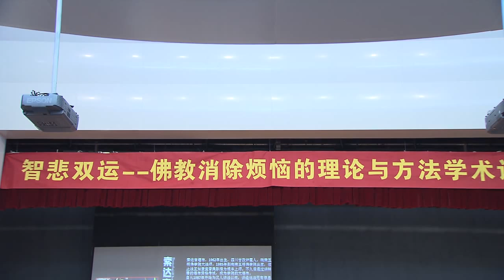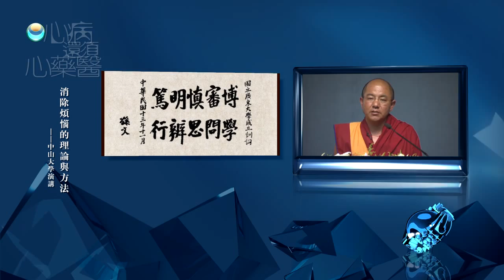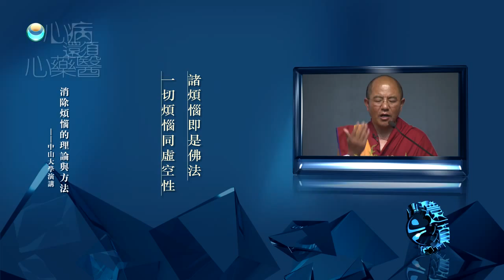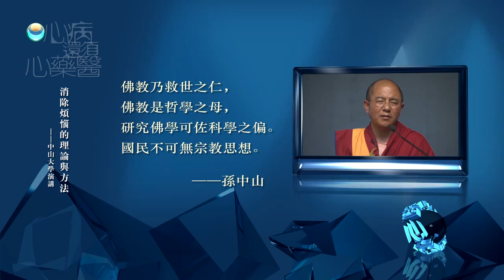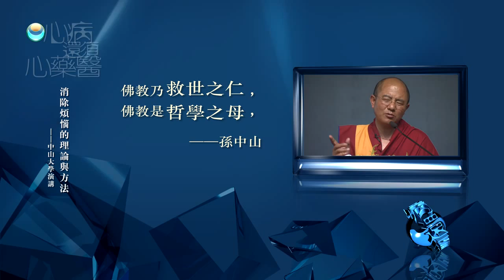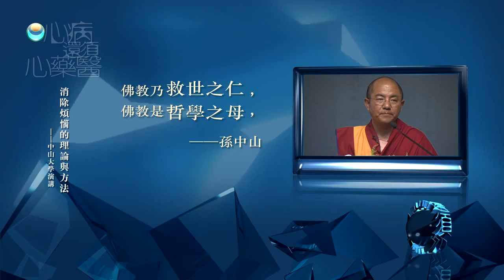Buddhist Theory and the Method of Eliminating Obscurations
Khenpo Sadargye